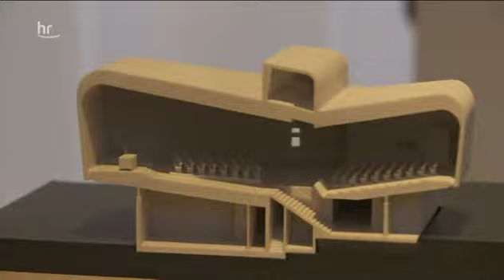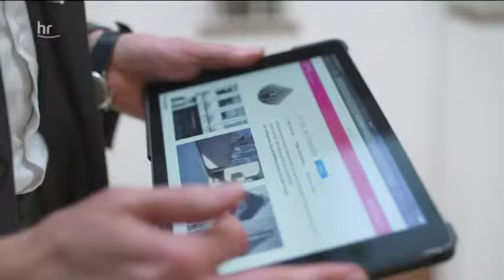Brutalismus Eine Ausstellung in Frankfurt will architektonis